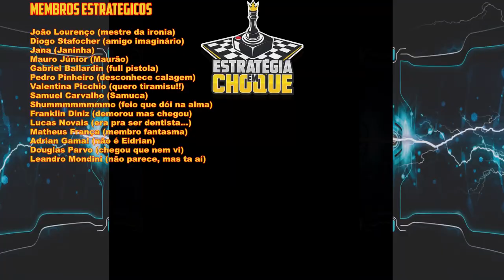⛵ Captain of Industry - Concreto vem fortíssimo!!!. EP05